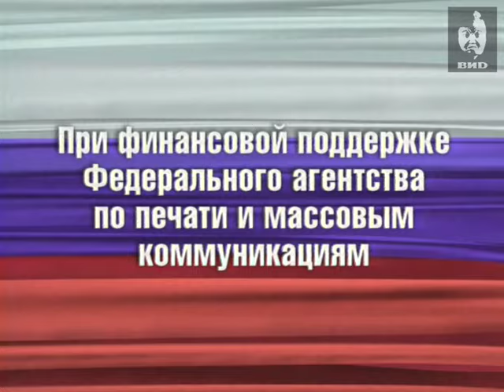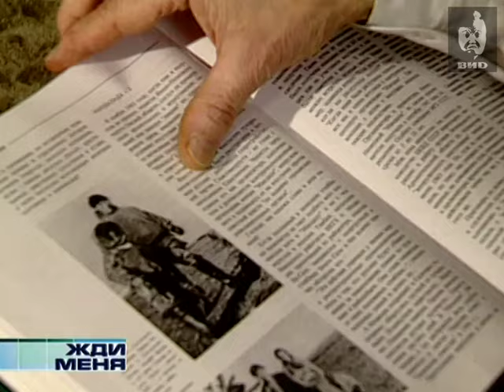Жди меня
Ведущие: Игорь Кваша, Мария Шукшина.